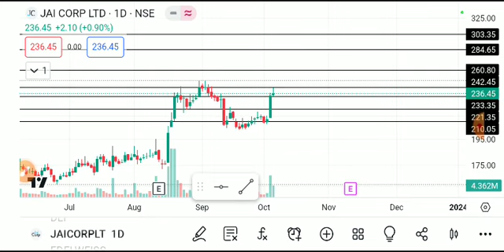JAI CORP SHARE LATEST NEWS TODAY,JAI CORP SHARE ANALYSIS,JAICORP SHARE TARGET,JAI CORP SHARE NEWS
AsVIDEO ONLY FOR EDUCATION PURPOSE